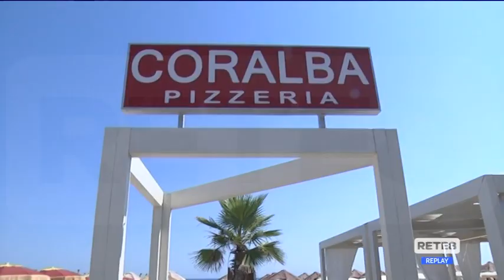Pescara - Lavoro: accordo tra Comune e Diversuguali